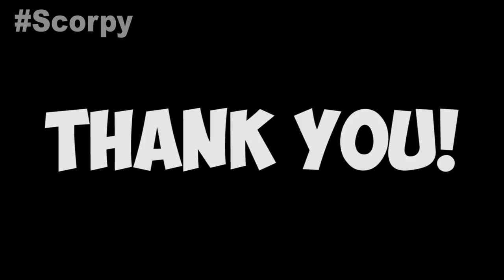WHY NOOB Build This GIANT SKYSCRAPER HOUSE In One BLOCK?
Dear friends, JOIN Scorpy!

And write in comments what is your favourite name! :D

Scorpy Minecraft is a Minecraft Professional player! Today he will show you why noob build this giant skyscraper house in one block?

Welcome to Scorpy Minecraft! It's the best Minecraft channel where you can enjoy with some awesome Minecraft Builds, Battles, Challenges, 99% trolling and way more episodes!